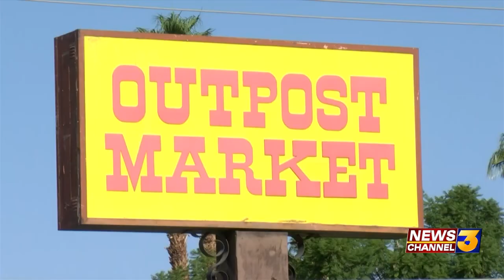Cathedral City convenience store owner killed during armed robbery